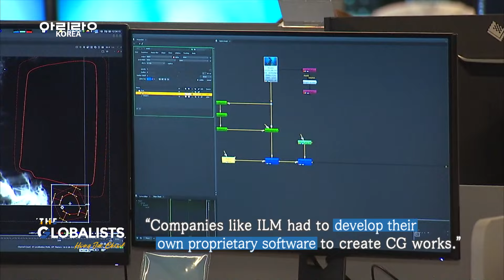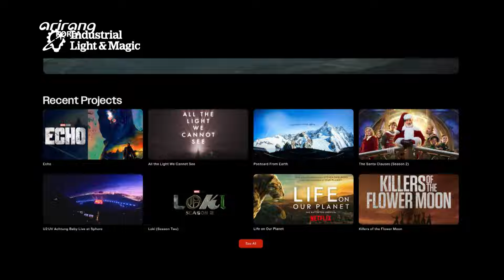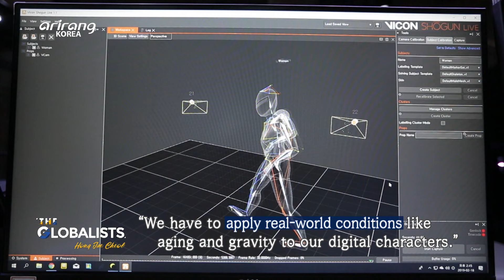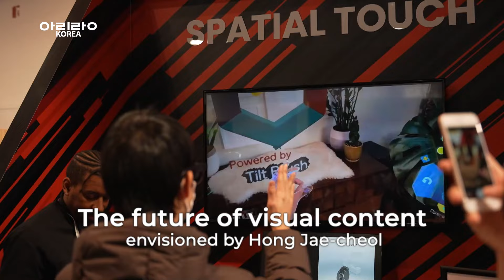[The Globalists] Hollywood visual effects director Hong Jae-cheol (할리우드 특수효과 감독 출신 홍재철 대표)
Ep.72 Designing movies and venues around immersive content :Former Hollywood visual effects director Hong Jae-cheol

 Aliens, robots and other fictional, yet life-like characters have become a staple of modern cinema and drama productions. This has been made possible by the advent of CGI that has given life to mythical beings and worlds that had only existed in our imaginations. Visual effects director Hong Jae-cheol is best known for working on some of Hollywood’s greatest blockbuster franchises from “Star Wars” to “The Pirates of the Caribbean” and “Iron Man,” who is now working on a project that will allow audiences to transcend their role as mere observers to interact with content as if they were an actor or a director. In this week’s edition of the Globalists, we sit down with Robopix Digital CEO Hong Jae-cheol to learn more about the state of CGI in Korea and what the future holds for computer graphics and immersive content.

Ep.72 실감형 콘텐츠로 영화와 극장을 동시에 디자인한다! :할리우드 특수효과 감독 출신 홍재철 대표

 현대 영화나 드라마에서 우리는 인간의 형태로 변신해 실감나게 전투를 하는 로봇, 사람처럼 말하고 움직이는 외계인의 모습을 심심찮게 볼 수 있다. 이처럼 인간이 상상해낸 다양한 캐릭터와 세계관을 구현하기 위해서는 무엇보다 수준 높은 컴퓨터 그래픽 기술의 적용이 필수적인데. 그동안 ‘스타워즈’, ‘캐리비안의 해적’, ‘아이언맨’ 등 세계적으로 성공을 거둔 대작 영화에서 캐릭터들에 생명력을 불어넣어 온 홍재철 감독은, 앞으로 기술의 발전을 통해 시청자들이 단순히 영화를 보는 객체의 역할을 넘어 영화의 배우와 감독과 같은 주체가 될 것이라고 전망한다.
 [The Globalists]에서는 홍재철 로보픽스 대표를 초대해 그가 바라본 한국 CG시장이 가진 강점, 그리고 컴퓨터 그래픽의 기술력이 우리에게 가져다 줄 미래에 대해 들어 본다.